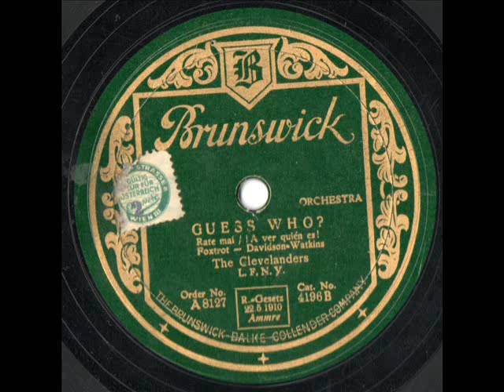Guess Who ?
The Clevelanders L.F.N.Y.
Rate mal (Foxtrot)
Brunswick, 1929